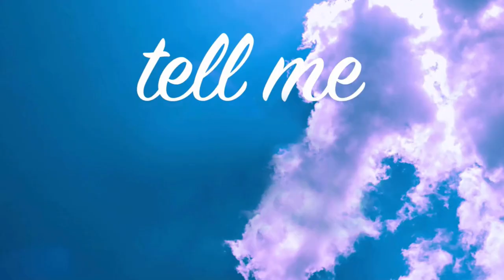Tell Me by LiQWYD [ Electronica / Pop / Positive / Happy ] | free-stock-music.com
You are free to use “Tell Me” music track (even for commercial purposes), but you must include the following in your video description (copy & paste):